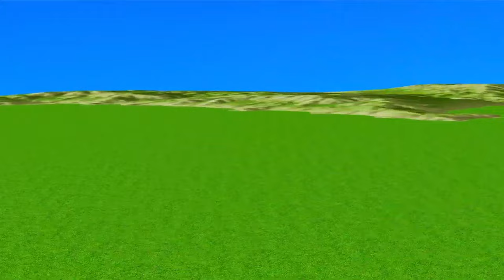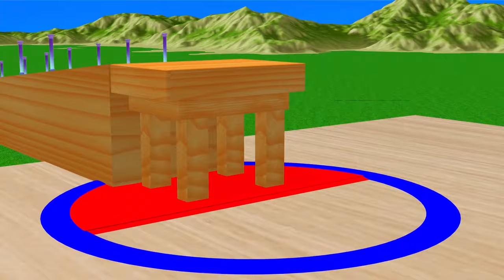Scary Teacher 3D Squid Game Challenge Honeycomb Candy Shapes and Flying Pot Lid 5 Times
scaryteacherfamily